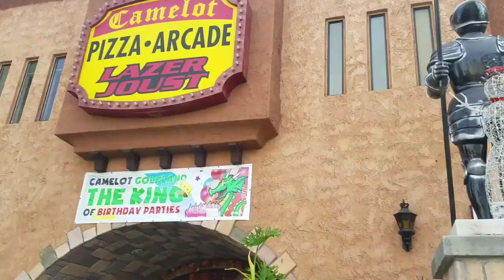Camelot and Family Fun Center - A walk down memory lane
I hope you enjoy this vlog as I walk around Camelot and the parking lot that used to be the Family Fun Center both located next to each other in the city of Anaheim, California.